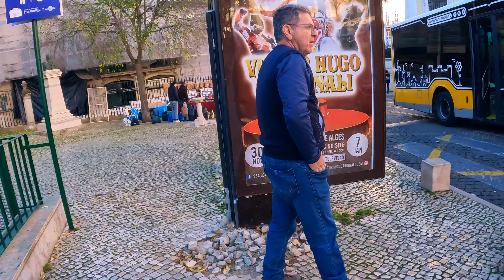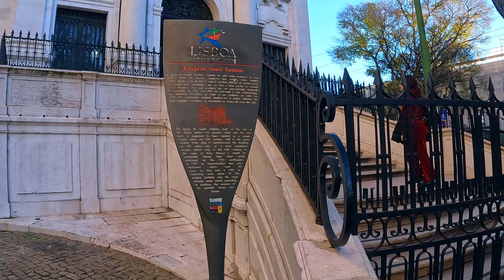Strolling through the Heart of Lisbon: 4K Walk from Santo Antonio de Lisboa Church.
Join us on a mesmerizing 4K walk through the vibrant streets of central Lisbon, as we journey from the magnificent Sao Francisco de Assis Church to the historic Santo Antonio de Lisboa Church. Immerse yourself in the charm of Lisbon's architecture, bustling streets, and cultural richness. Experience the essence of this beautiful city as we capture every detail of our picturesque stroll. Whether you're a local longing for a nostalgic walk or a traveler seeking inspiration, this video promises to transport you to the heart of Lisbon's soul.